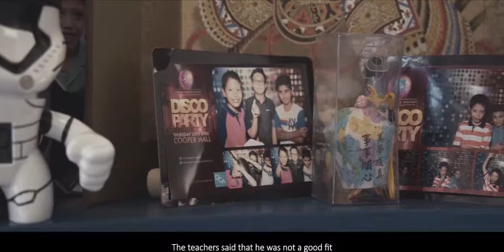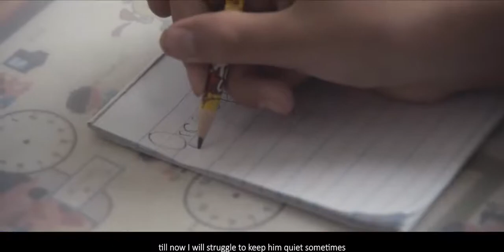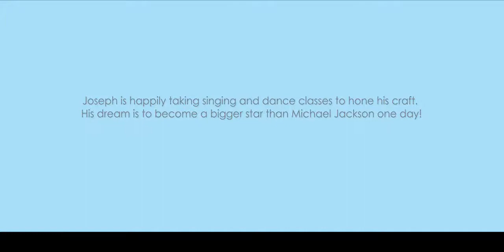Joe's Story - I Wanna Break Free